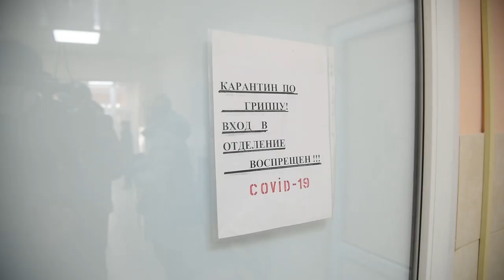COVID-19: В Одесі додатково розгорнуто ще 120 койко-місць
Коментарі Одеського міського голови Геннадія Труханова та директорки КНП "Міська лікарня №8" Марії БобковоЇ